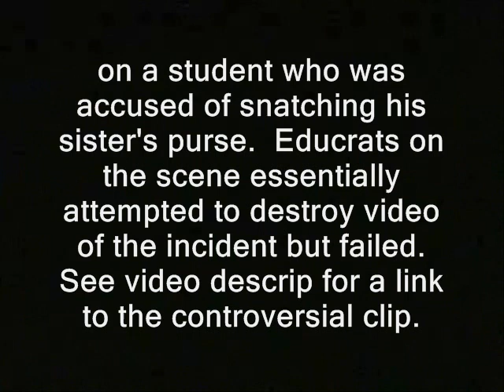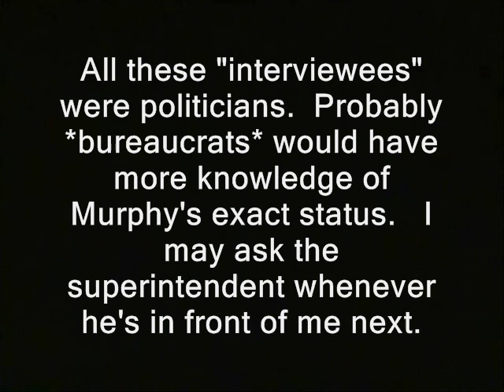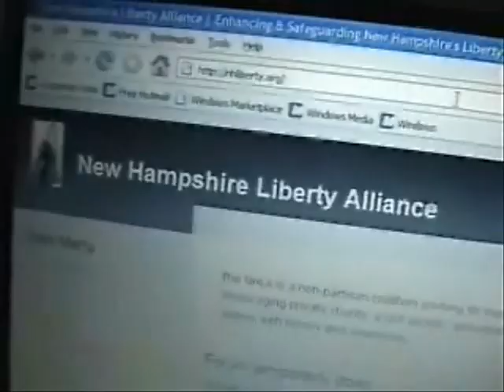School cop beatdown: Board won't say if Murphy still allowed contact with students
Sponsor - School cop beatdown: Board won't say if Murphy still allowed contact with students. At a government-school forum in Manchester...I have more cranky questions for the school board.  I'm wondering what's the status of a controversial school resource officer.   Detective Darren Murphy arguably used excessive force on a student who was accused of snatching his sister's purse.  Educrats on the scene essentially attempted to destroy video of the incident but failed.  See video descrip for a link to the controversial clip.

copblock.org nh raw news videos the cop block dave ridley report. Creative commons license, pete eyre police states public domain footage. adam mueller ademo freeman school resource officers freedom ridleyreport free state project free to use, Detective Darren Murphy resistance movements manchester police departments live free or die, staters liberty. gary johnson beatings abuses cops new hampshire ron paul.  attacked head smashed into table assaults fights libertarians politics political west high schoolers mary mcgory mcgorry principals educrats politicians ambush interviews.  face questions faces over.